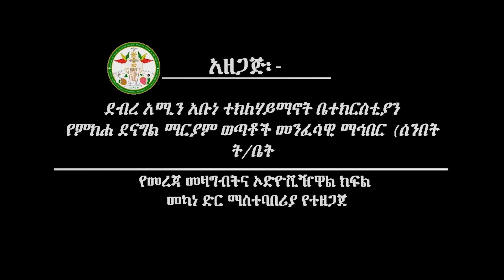MD | በእንባ ጭምር የቀረበ መንፈሳዊ ግጥም ( ጨፍን)በአርቲስት ሸዊት ከበደ | shewit kebede | ethiopian movie | amharic drama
በእንባ ጭምር የቀረበ መንፈሳዊ  ግጥም ( ጨፍን) በአርቲስት ሸዊት ከበደ
shewit kebede
የማኅበራችን የምክሐ ደናግል ማርያም ቴሌግራም ቻናል